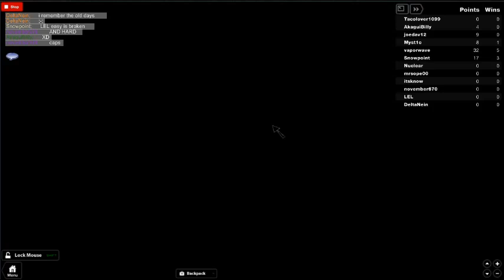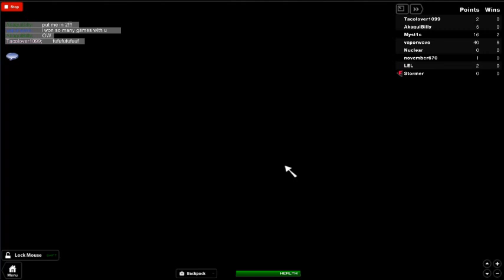flood escape in finobe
short video of me in finobe